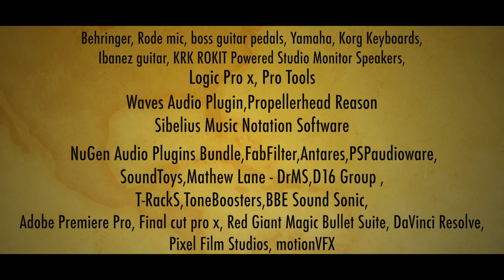Jazz guitar Jam | Kevin D'costa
Kevin d'costa Indian Music composer, arranger, , musician, and songwriter. i Have composed scores for film,

i dedicate this song to you all the jazz lovers around the world

I love Classical Music and jazz.Johann Sebastian Bach.Ludwig van Beethoven.George Frideric Handel.Frédéric Chopin.Franz Joseph Haydn.Sergei Rachmaninov.Peter Ilyich Tchaikovsky.Gustav Mahler.Giuseppe Verdi.Johannes Brahms.Franz Liszt.Robert Schumann.Franz Schubert.Richard Wagner.Wolfgang Amadeus Mozart's Music.

My Most Influential Jazz Artists Art Tatum.Thelonious Monk.Charles Mingus.Art Blakey.Dizzy Gillespie.Max Roach.Billie Holiday.John Coltrane.Count Basie.Coleman Hawkins.Benny Goodman.Miles Davis.Charlie Parker.Duke Ellington.Louis Armstrong.vivegam
 Thanks to  izotope ozone,Focusrite Scarlett 2i2, Logic Pro x,Protools,Ibanez Guitars,Boss Guitar Pedals,Guitar Ring,FCP X,
Red Gaiant,Rockit KRK 5,